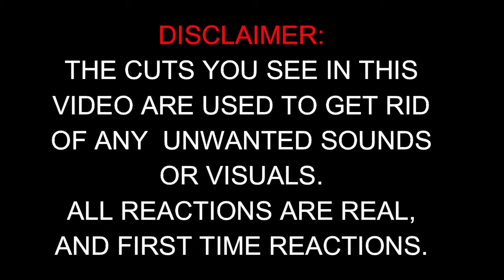Night Terrors Like a Mexican [pt 6] - Reaction / EddieVR